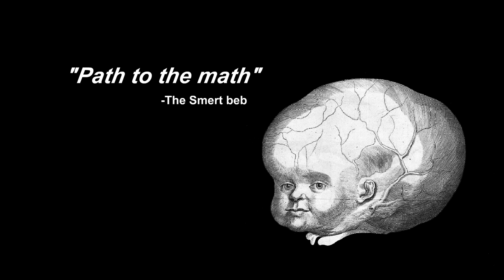Mokey's Show - 425 - Math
Dilan and Grooby share the knowledge of mathematics with Mokey